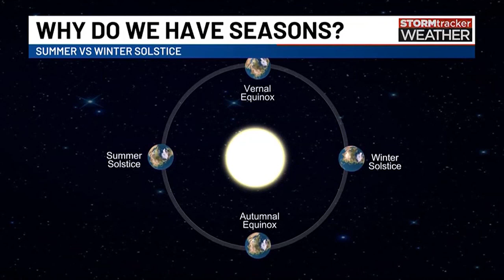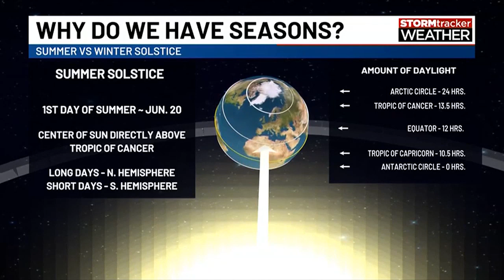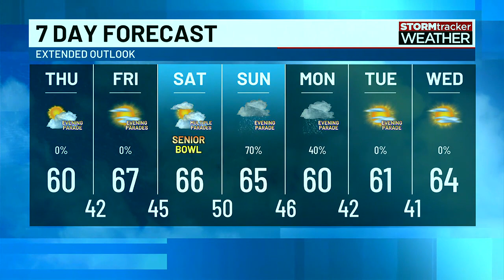Next Weather: Why do we have seasons